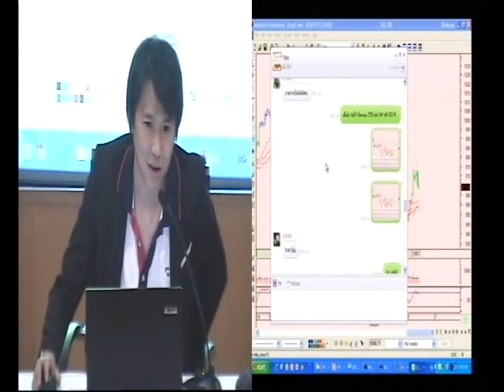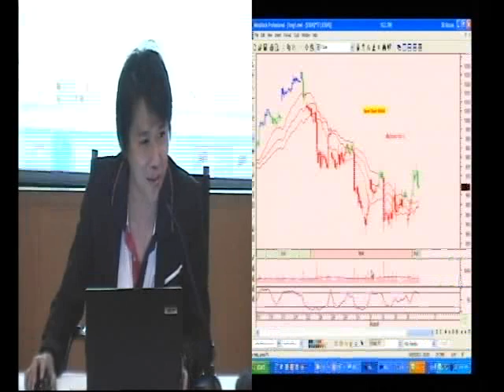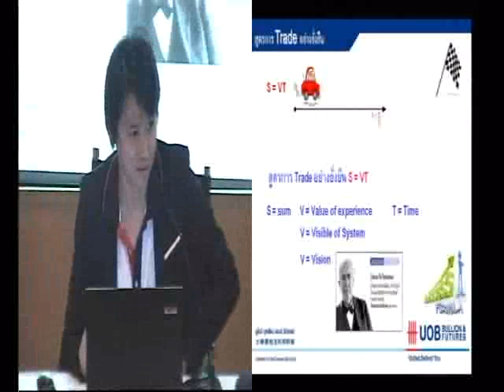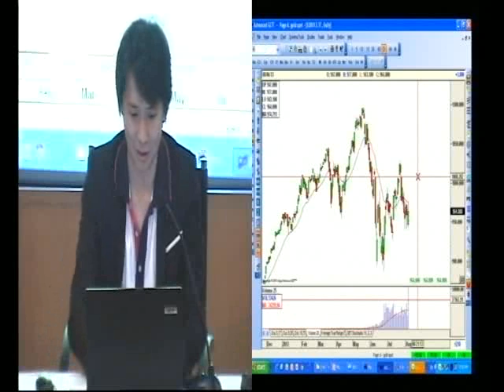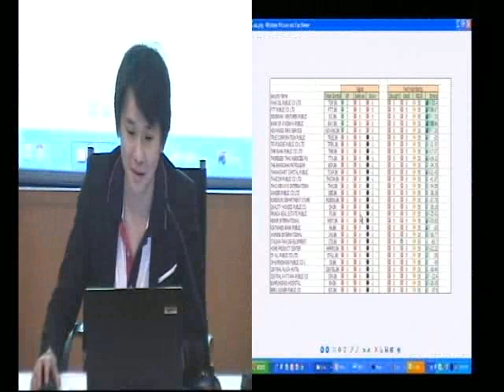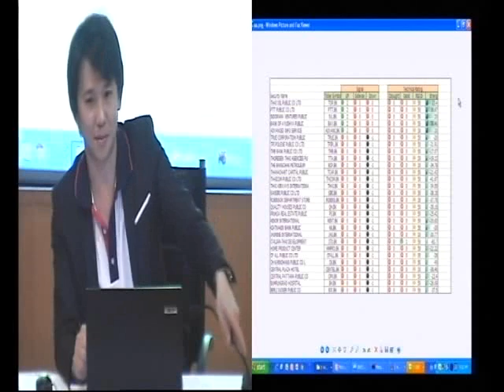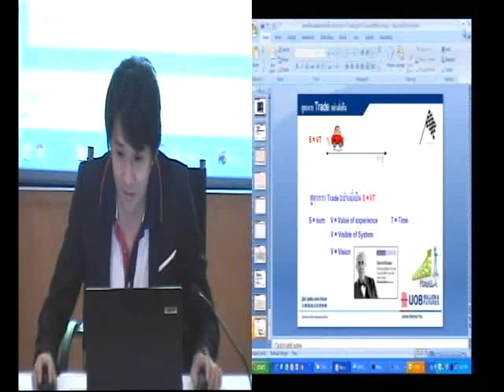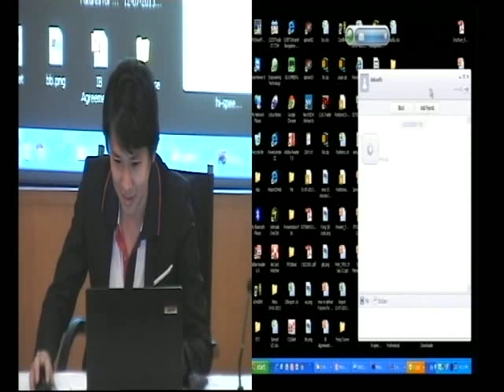TFEX Technical Class : 6 ส.ค. 56 เทรดฟิวเจอร์สแบบยั่งยืน ด้วย System Trading ตอน7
เทรดฟิวเจอร์สแบบยั่งยืน ด้วย System Trading โดย คุณอภินันท์ ผาติสุวัณณ ผู้ช่วยผู้อำนวยการ ฝ่ายขายและการตลาด และ
คุณยงยุทธ สัมพันธ์ทวีกิจ เจ้าหน้าที่อาวุโส ฝ่ายขายและการตลาด บ.ยูโอบี บูลเลี่ยน แอนด์ ฟิวเชอร์ ไทย  วันที่ 6 สิงหาคม 56